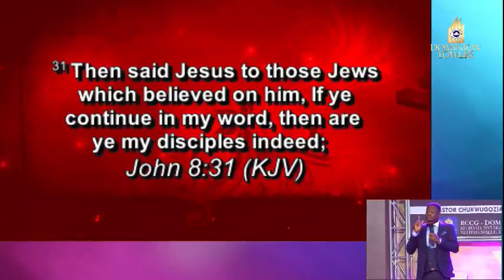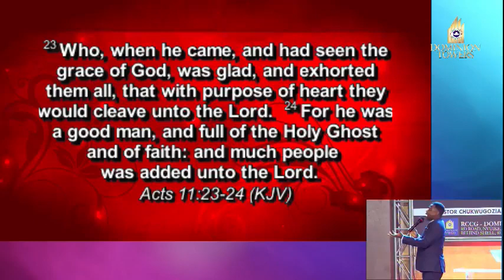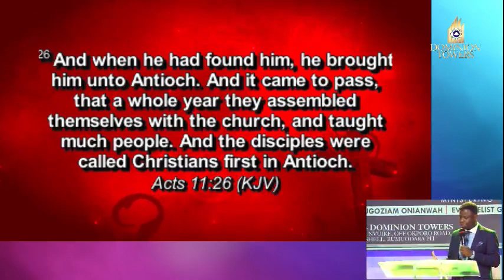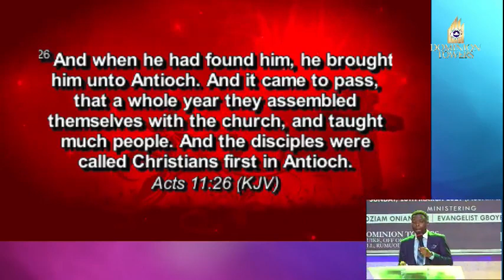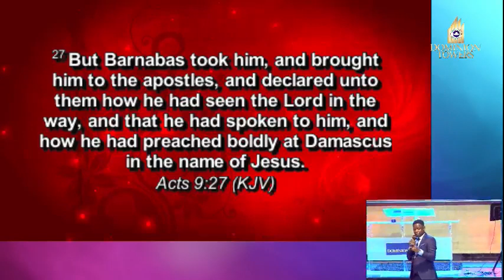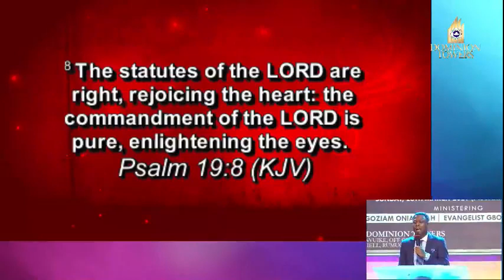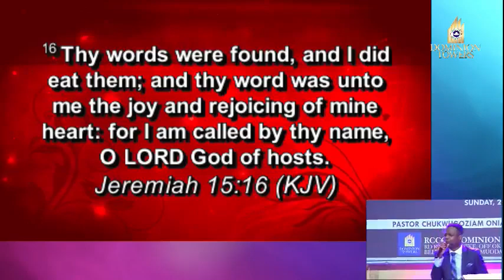Refreshing Word Conference 2021 Day 3